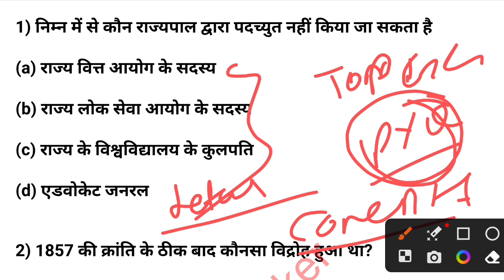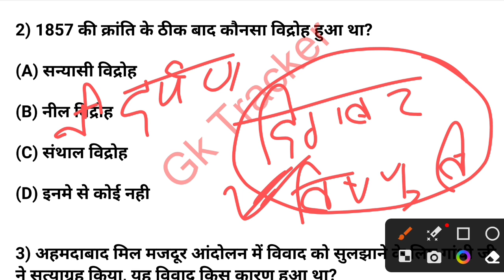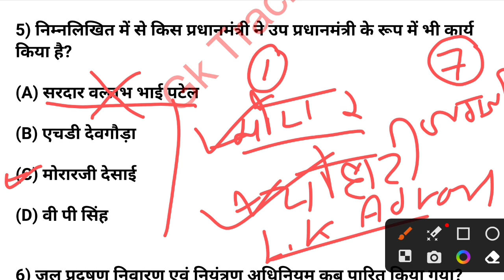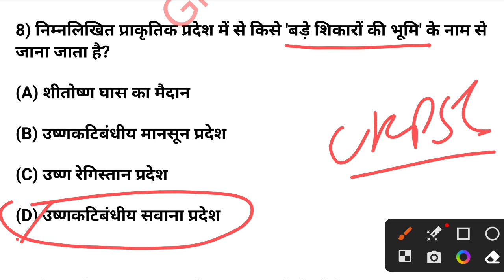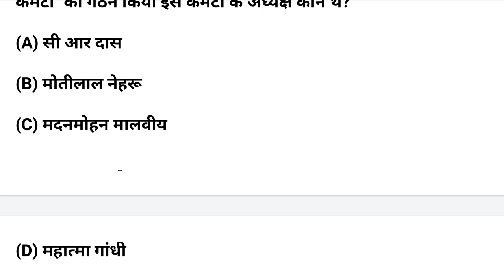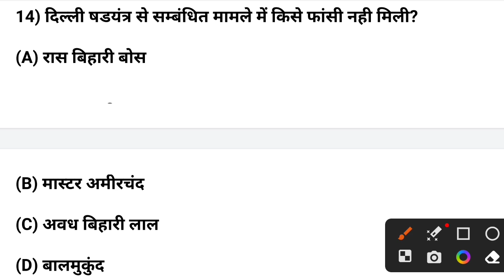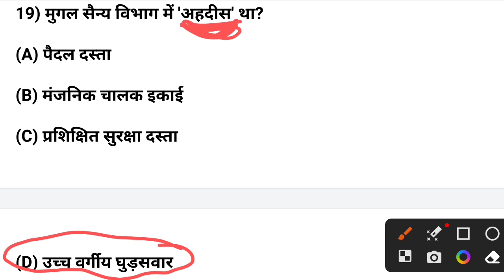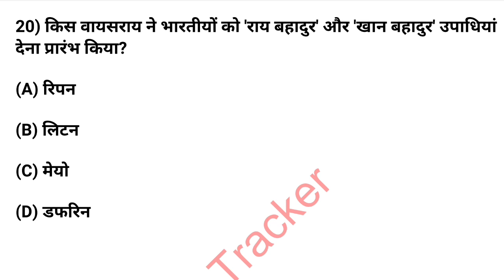Gk Question || Gk in Hindi || Gk Question and Answer || Top Gk Quiz | GK for All Exams | Gk Tracker